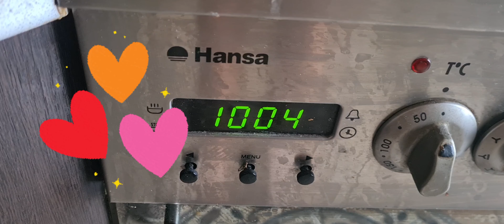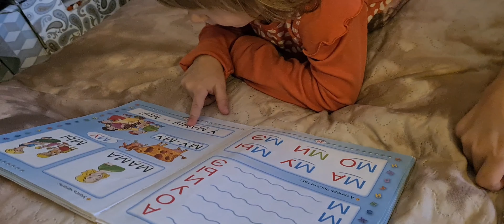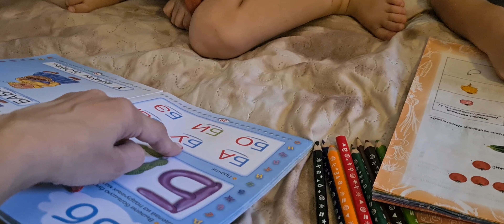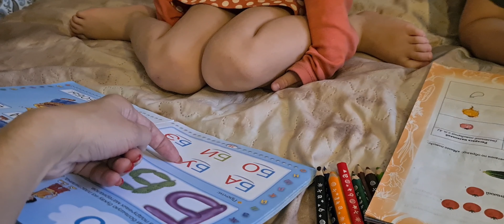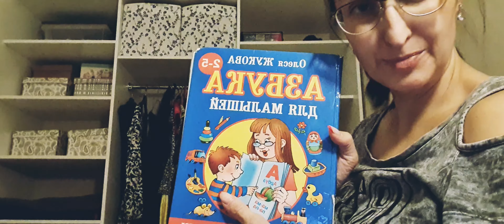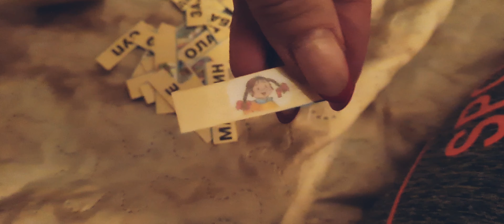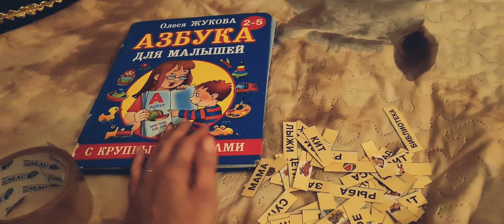ВЛОГ | 🧑‍🎓📚ПЕРВЫЙ КЛАСС - ПЕРВЫЕ ПРОБЛЕМЫ | 🥣БОРЩ | 💇СТРИЖКА | 🤓СВОИХ ДЕТЕЙ ТРУДНО УЧИТЬ| ЧТО смотрю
🌻СУББОТА-ВЛОГ.
📚УЧУ ЧИТАТЬ, ПИСАТЬ.
🥣ГОТОВЛЮ БОРЩ.
🧑‍🎓ТРУДНОСТИ ПЕРВОГО КЛАССА... НЕОЖИДАННО.

❤️❤️❤️Всем привет!!!
👋Я Анна, мне 44, года,
я педагог-психолог,
у меня трое детей:
двое маленьких (3 г и 5 лет) и один взрослый(24, ДЦП).
Мы живём в Санкт-Петербурге.
Я снимаю влоги, уборку,
расхламление и свою женскую жизнь с детьми.

💰ПОДДЕРЖАТЬ Развитие КАНАЛА💰:
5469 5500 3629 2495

С НАМИ НЕ СКУЧНО!!! 😉🔥

❤️ПРОГУЛКИ НА ПРИРОДЕ :
— приятные места в Петербурге и области.

Уборка#ревматоидныйартрит#санкт-петербургвлог#какжитьсартритом#многодетные#детивлог#подаркивнукам#тцАвеню#игровые
Расхламление#готовка#мамавлог#многодетные#3детей#похудение#какпохудеть#метатрестат#ревматоидныйартрит#легодевочкам#фонтанынапросвещения#фонтанывспб#помада#мужстарается#утросомной#сын-инвалид#фотосессия#конфликтмужижена#какпокраситьволосыдома#моюсьвдуше#уходзателом#уходзаволосами#крашуволосысама#зарядка#инвалид#безбарьернаясредасанкт-петербург#тцавеню#ресторанмясохлеб#теремок#развод#уборкакоммуналки#уборкакоммунальнойквартиры#людилюбятхлеб#жаравпитере#санкт-петербургвлог#курочкавмаринаде#закускасупер#какудивитьгостей#переезд#перестановкавдетской#волшебнаямилясанкт-петербург#гдепровестидетскийденьрождения#парнасплршадкадетская#психолог#психологсанкт-петербург#мини-ферма#расхламление#фикс-прайс#какнаучитьчитать#обученикдошкольника#читаемсами#пособиянадетей#ютубканалы#лучшиеютубканалы#примерка#одежда#трусики#поздниероды#поздняябеременность#поздниедети#какживутлюди#парнасситидети#1класс#трудносииобучееияпервокоассников#482школапарнас#учимсяписать